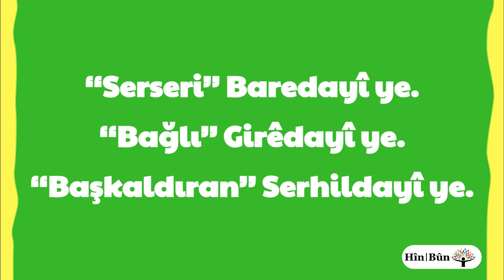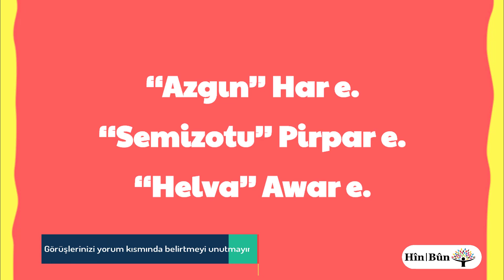Derseki Kurdî #6 Tirkî - Kurdî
“Barış” Aşitî ye.
 “Kardeşlik” Biratî ye.
 “Birlik” Yekîtî ye.

 “Üniversite” Zanîngeh e.
“Mahkeme” Dadgeh e.
“Cezaevi”“ Girtîgeh e.

“Hikaye” Çîrok e.
“Masal” Çîrçîrok e.
“Kelebek” Perperok e.

“Yara” Birîn e.
“Çığlık” Qîrîn e.
“Ağlamak” Girîn e.

“Serseri” Baredayî ye.
“Bağlı” Girêdayî ye.
“Başkaldıran“ Serhildayî ye.

“Kadın“ Jin e.
“Kısa“ Kin e.
“Alt“ Bin e.

“Azgın“ Har e.
“Semizotu“ Pirpar e.
“Helva“ Awar e.

“Değirmen“ Aş e.
“İyi“ Baş e.
“Bedava“ Belaş e.